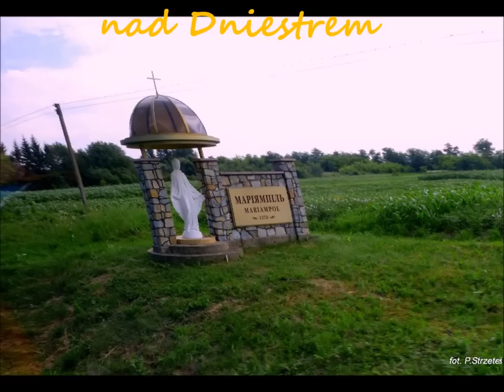MARIAMPOL (NAD DNIESTREM) - "TU TEŻ DALEJ JEST POLSKA!"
Filipina Zając z Mariampola opowiada historię swojej rodziny. Deklamuje też słowa starych polskich piosenek - "Czerwone Korale" i "Chłop pszeniczkę siał". Nagranie zostało wykonane 30 czerwca 2015 roku w Mariampolu, nad Dniestrem, niedaleko Halicza.